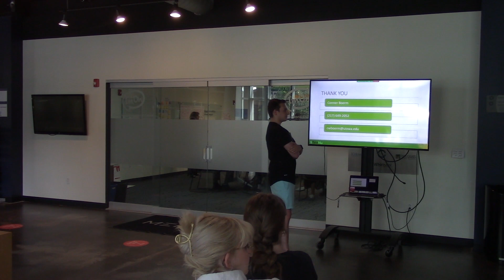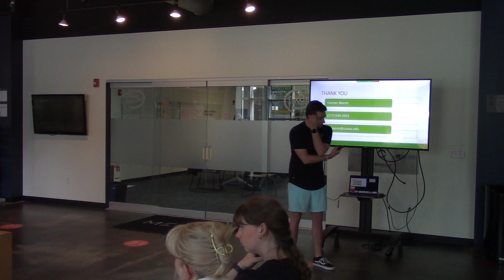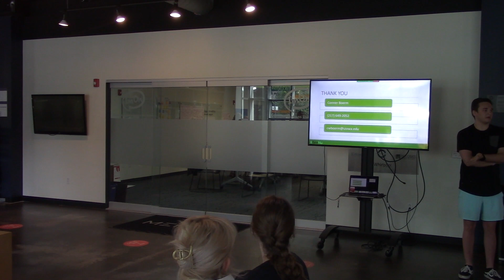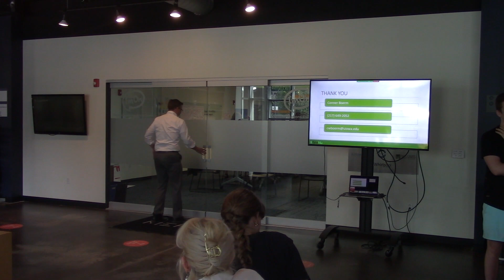1MC Iowa City 2023-05-31 TeleNu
1 Million Cups Iowa City presents TeleNu May 31, 2023.